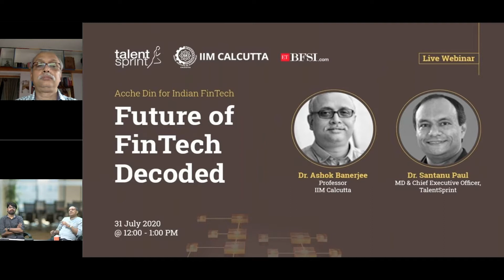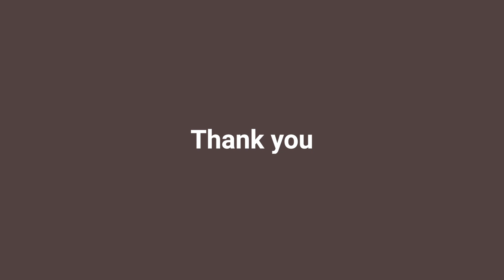Future of FinTech Decoded